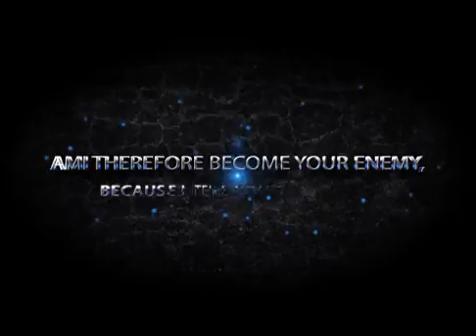Straitway Truth 1st Day Radio Broadcast with Elder Donny 08-30-15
Elder Donny hosts the Straitway Truth 1st Day radio broadcast. Bring the Saints a right now and on time word...'Contending For The Faith'. Thank you for tuning in and we hope to see you again soon!